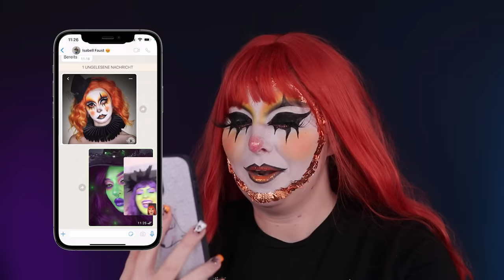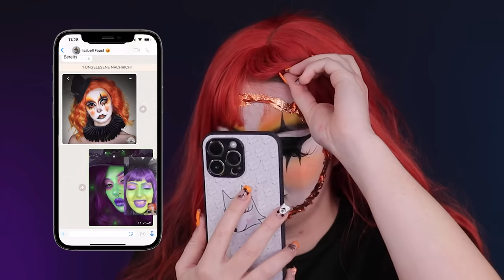Isabell bestimmt mein HALLOWEEN MAKEUP über SPRACHMEMOS! 🔊 Ich habe nichts verstanden 😫😡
Diese Woche bestimmt Isabell mein HALLOWEEN MAKEUP über SPRACHMEMOS! 🔊 Ich habe nichts verstanden 😫😡

!!! NEU !!! Mein Make-up Buch: PAULAs MAKE-UP MASTERCLASS
Ab sofort verfügbar: